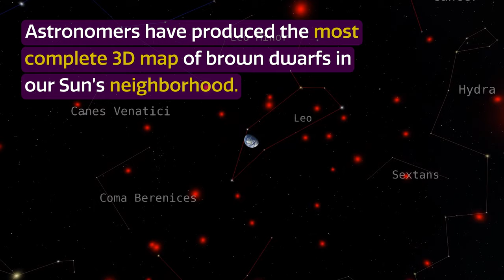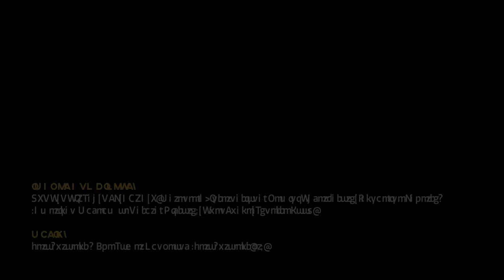CosmoView Episode 20: Mapping Our Sun’s Backyard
Astronomers have curated the most complete list of nearby brown dwarfs to date thanks to discoveries made by thousands of volunteers participating in the Backyard Worlds citizen science project. The list and 3D map of 525 brown dwarfs — including 38 reported for the first time — incorporate observations from a host of astronomical instruments including several NOIRLab facilities. The results confirm that the Sun’s neighborhood appears surprisingly diverse relative to other parts of the Milky Way Galaxy.

Mapping out our own small pocket of the Universe is a time-honored quest within astronomy, and the results announced today have added to this long-running effort by cataloging the locations of more than 500 cool brown dwarfs in the vicinity of the Sun. An international team of astronomers — assisted by the legions of volunteer citizen scientists in the Backyard Worlds: Planet 9 collaboration — have announced an unprecedented census of 525 cool brown dwarfs within 65 light-years of the Sun, including 38 new discoveries. By determining the distances to all the objects in the census, astronomers have been able to build a 3D map of the distribution of cool brown dwarfs in the Sun’s local neighborhood.

Credit:
KPNO/NOIRLab/NSF/AURA/P. Marenfeld, International Gemini Observatory/Jacqueline Faherty (American Museum of Natural History)/OpenSpace/Lynette Cook